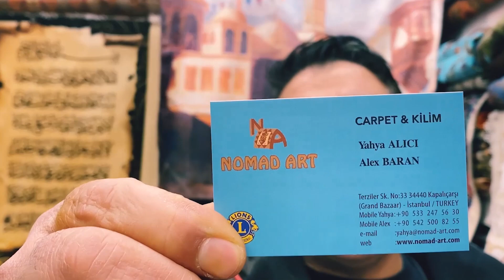Shopping in Istanbul Grand Bazar vlog || Mona Vlogs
istanbul Grand Bazar 2022 ,
Shopping in Istanbul grand bazar 2022
vlogs on the way